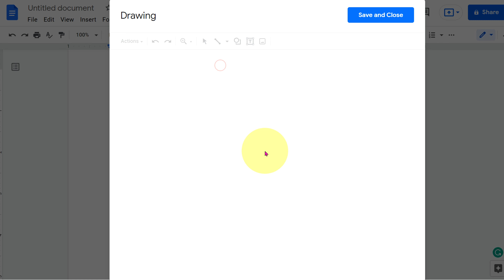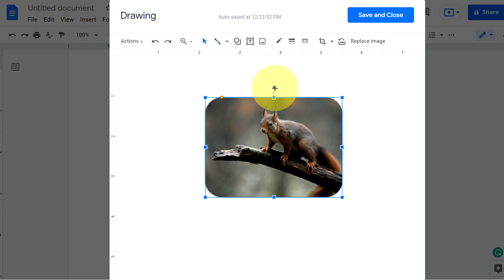How To Crop Image In Google Docs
Watch in this video How To Crop Image In Google Docs. Use the crop tool in a google document to crop or cut the picture or a photo.